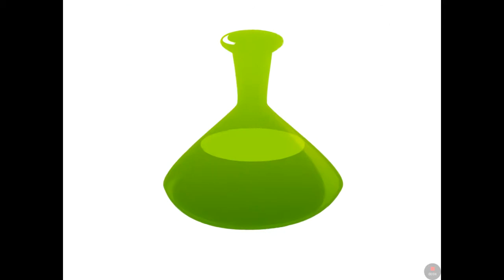C.A.T.S I Built a Ship With rockets